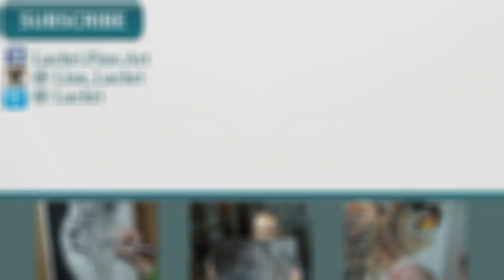Speed Painting zebra in acrylic - Time Lapse Demo by Lachri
In this time lapse painting demonstration, I show you how I painted a zebra with tree swallows in this acrylic painting on a Fredrix Blue Label Ultra Smooth Canvas. I used liquitex basics acrylic paint with createx airbrush paint.

The background music is me playing violin.

This video was shot using a Samsung HMX-Q10BN Q10 Switch Grip Full HD Camcorder.